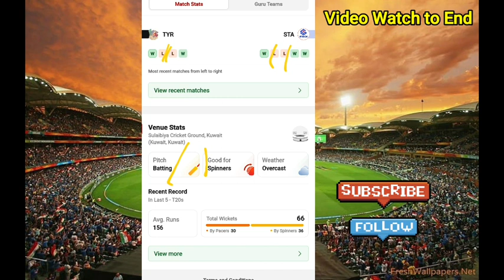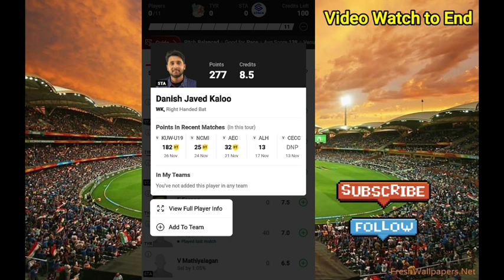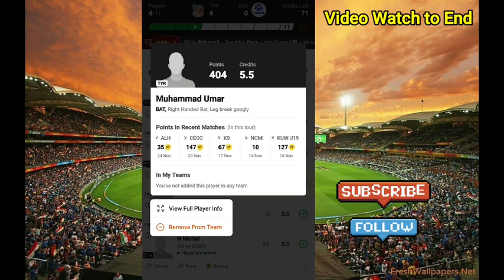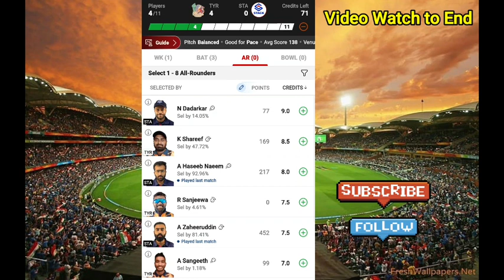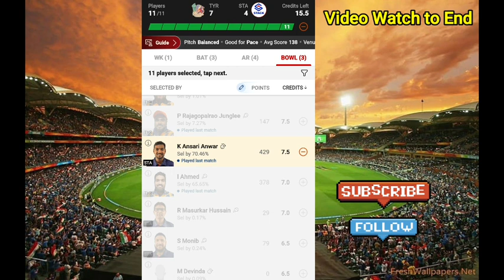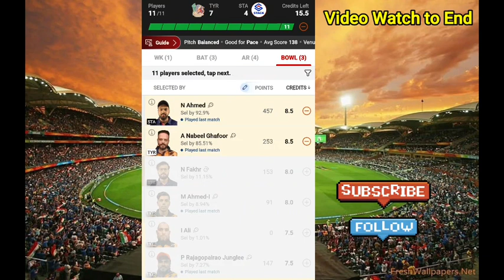TYR vs STA DREAM11 || TYR VS TCC Dream11 Prediction || TYR VS TCC 19TH KCC T10 MATCH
1. This Analysis Based On My Understanding , Knowledge , And Instinct . While Selecting Your Team , Consider The Point Mentioned And Make Your Own Decision .

3. This games involves an element of financial risk and may be addictive,so.please play responsibly and at your own risk..

4. FANTASY VED Do Not Pramote Any Gambling App And Not Liable For Any Profit Or Loss Which May Arise From Any App